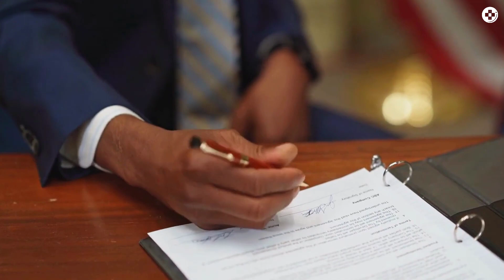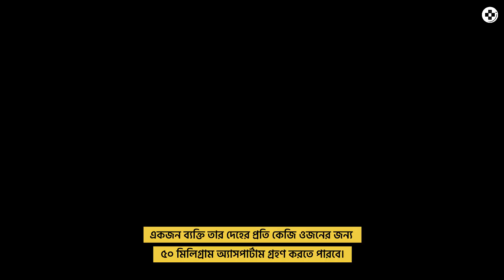ডায়েট কোকে ক্যান্সারের উপাদান অ্যাসপার্টাম#health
ডায়েট কোকে ক্যান্সারের উপাদান অ্যাসপার্টাম